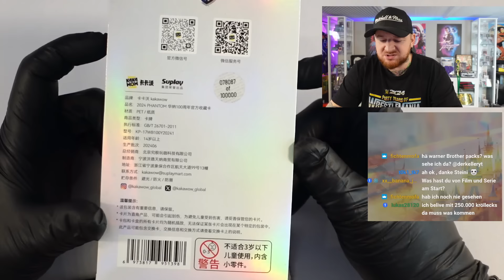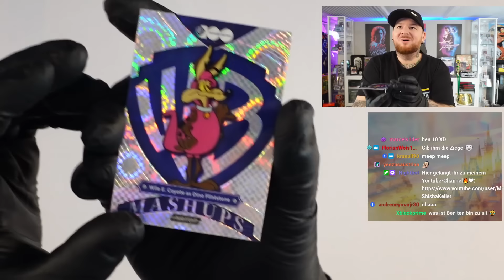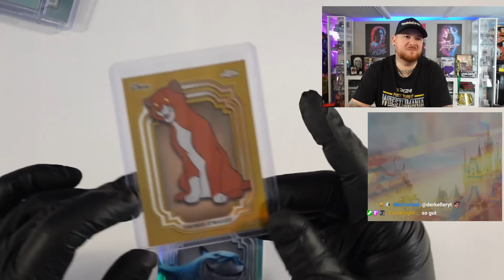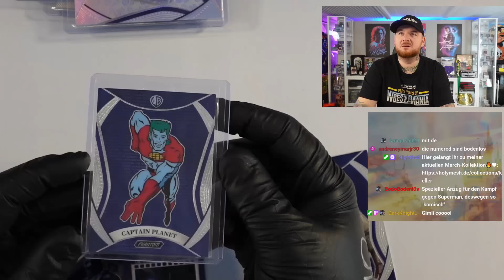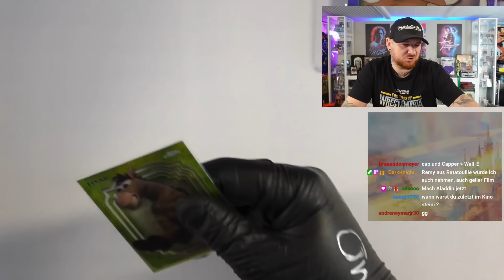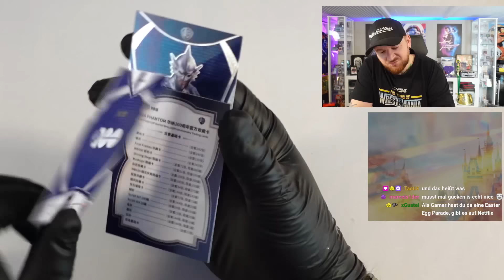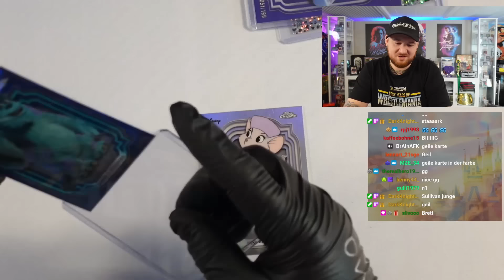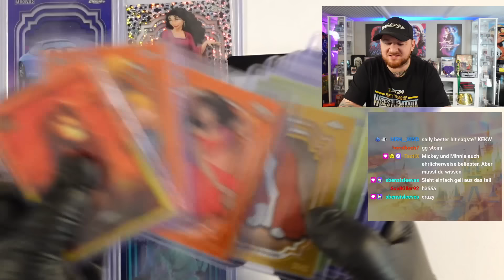OMG DISNEY AUTO 😱 Wir ÖFFNEN 3x TOPPS DISNEY und 3x 2024 PHANTOM Warner Bros ! BOX BREAK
*werbung

*werbung